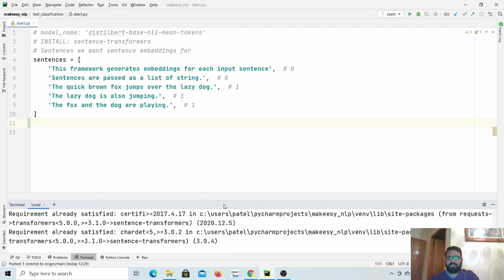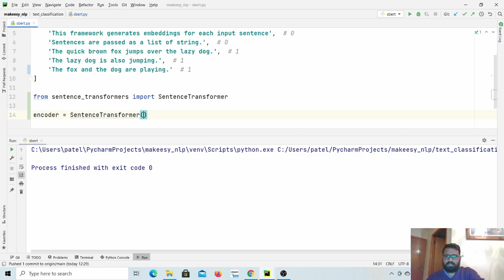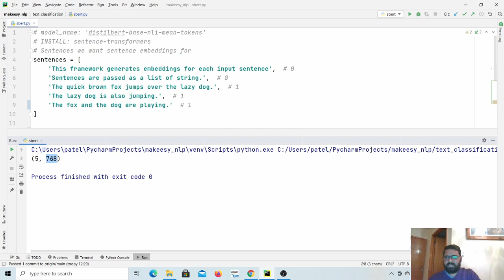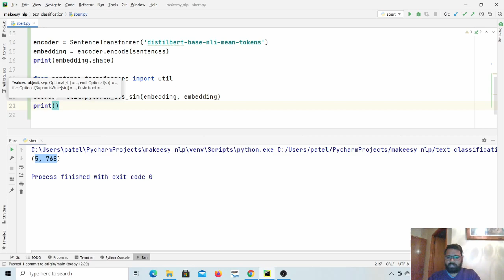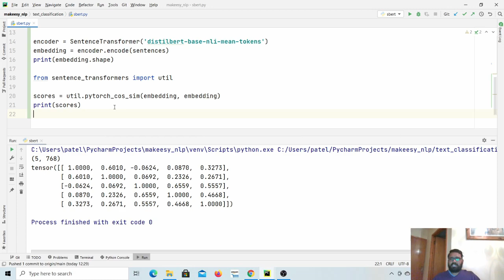Multilingual NLP: #1 | Compute Embeddings from Pretrained Language Models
Multilingual NLP: Compute Embeddings from Pretrained Language Models

With this video, we'll start a series on Multilingual NLP. In this series, we'll discuss and implement some basic NLP applications having zero-shot multilingual capability. More specifically, we'll use pretrained language models to achieve the multilingual transfer.

Papers-
Sentence Transformers-

Chapters:
0:00 - Introduction
1:06 - Setup
1:41 - Compute embeddings
3:28 - Text Similarity
5:35 - Next